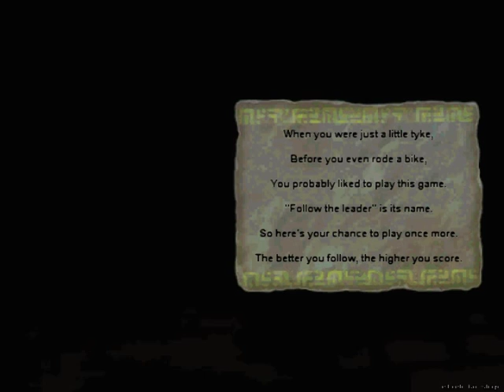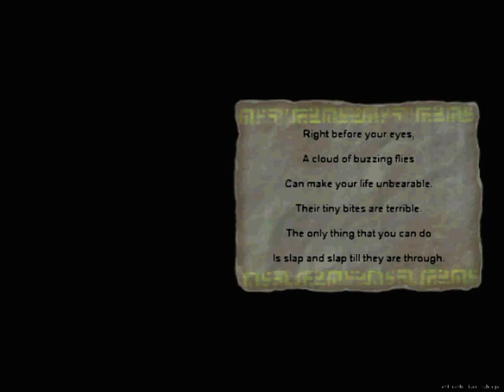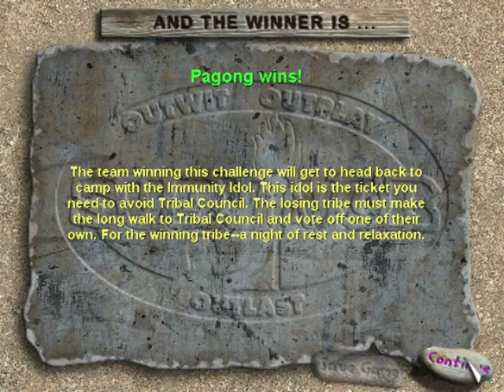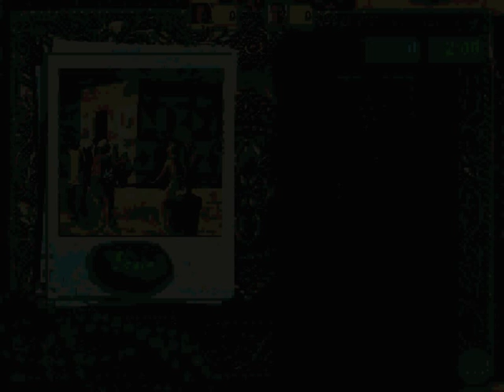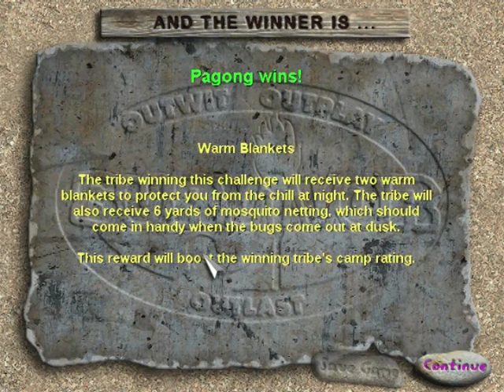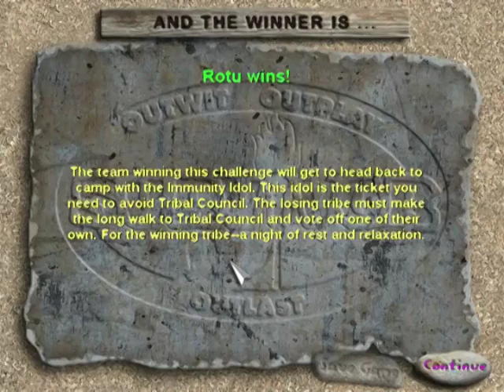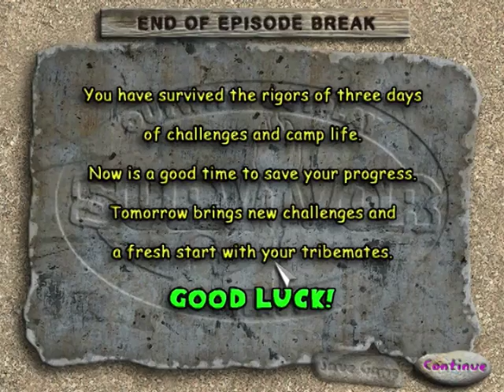Survivor: Ultimate - Ep 1: Everyone Hates Elisabeth Hasselbeck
Survivor Ultimate Edition for the PC! I found this game on our childhood computer...OMG let's play it. Too bad everyone seems to hate Elisabeth!! Note: SORRY about cut scenes not showing up properly! Rendering issue! Fixed it for the next epi.